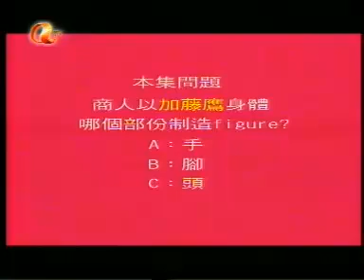加藤鷹 _ AV女導演 專訪